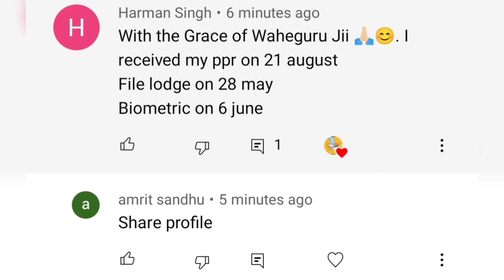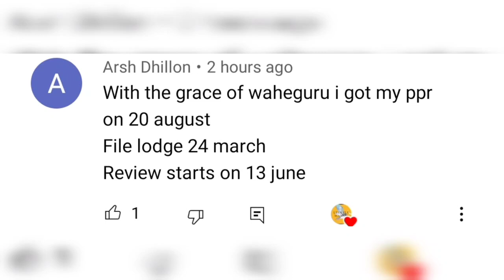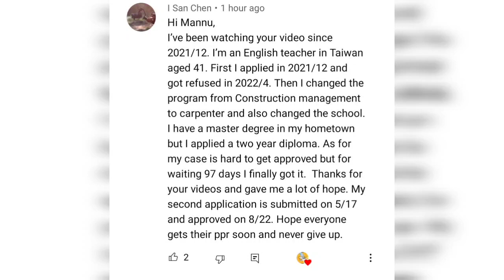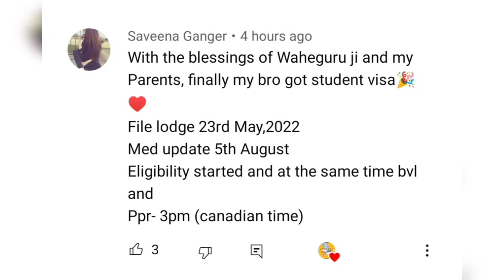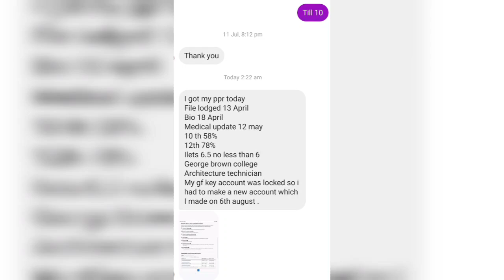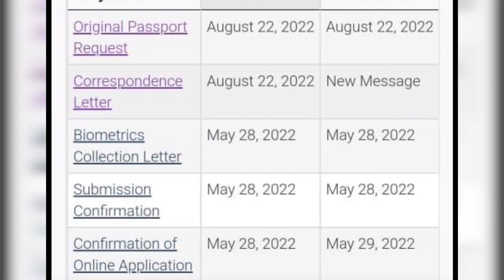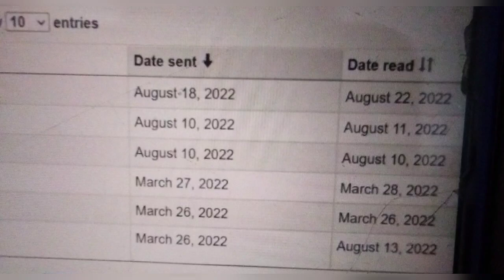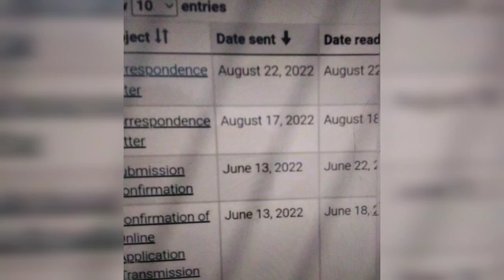23 August PPR request timeline canada/today's ppr request timeline canada/lets fly mannu/part 1